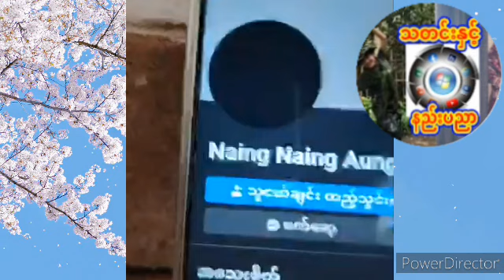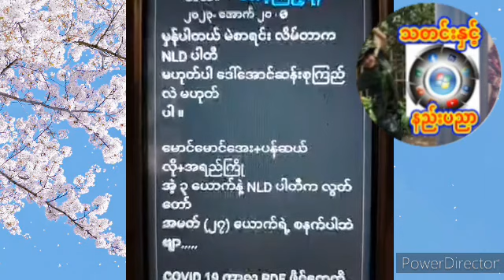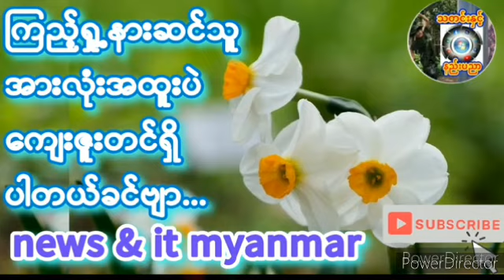၂၀၂၄၊ ဖေဖော်ဝါရီ ၂၀